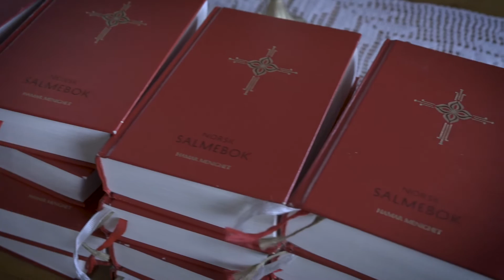Tett på livet med Michaela Bjørndal.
Bli med kapellan Michaela Bjørndal på jobb i Hamar. Du kan søke utdanning for å jobbe kirken både som prest, diakon, kateket og musiker. Se mer på
Foto/red: Joakim Mangen